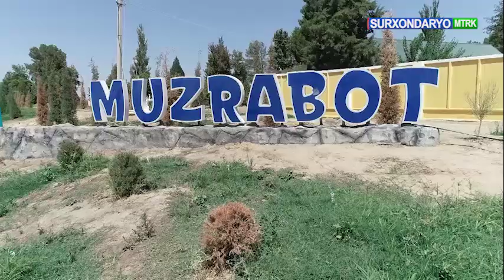“Kambag‘allikdan farovonlik sari” shiori ostida Muzrabot tumanida amalga oshirilayotgan ishlar...